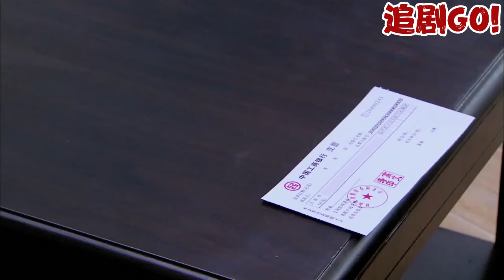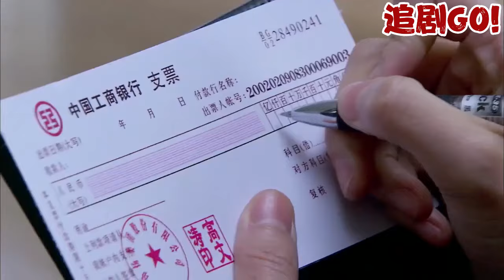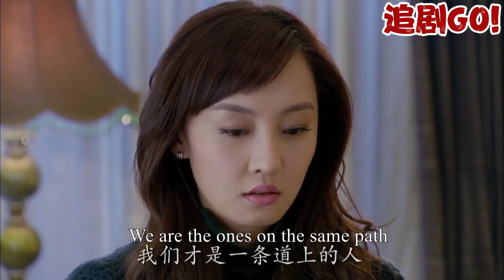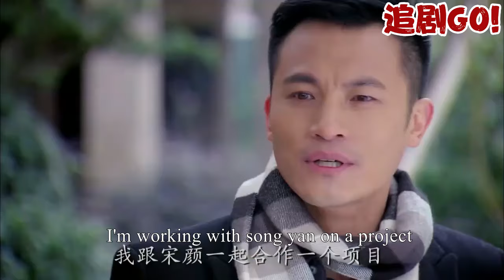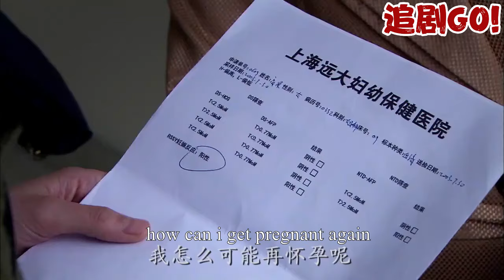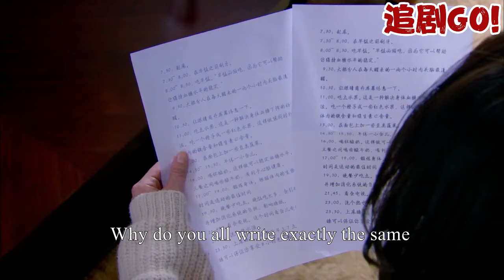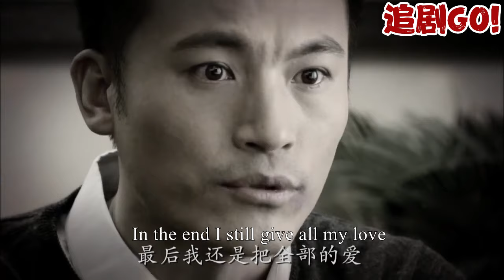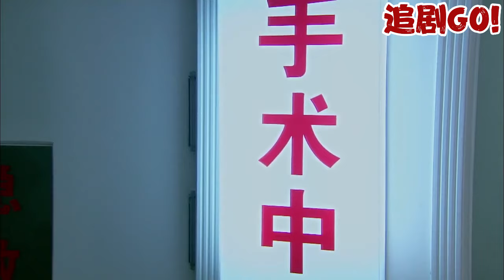【Full Movie】富豪拿空頭支票羞辱單親媽媽，殊不知她是自己失散多年的親生女兒，得知真相後腸子悔青